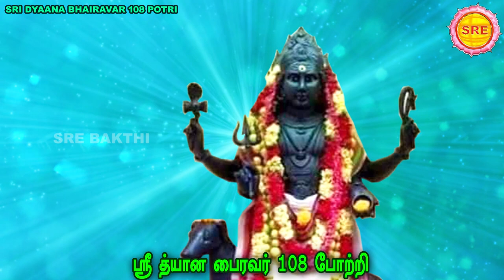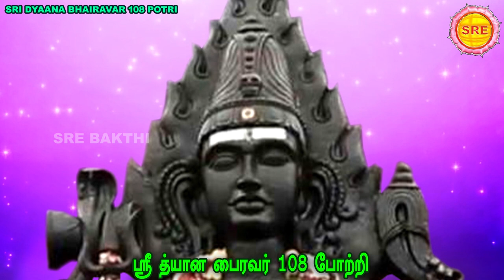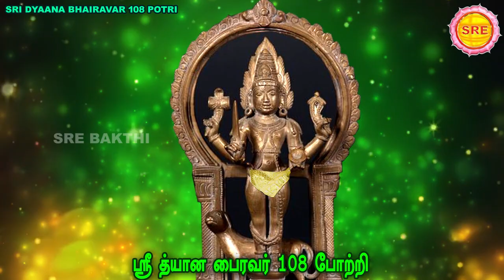அல்லல்கள் போக்கும் அஷ்டமி நாயகன் ஸ்ரீ த்யான பைரவர் 108 போற்றி II SRI DYAANA BHAIRAVAR 108 POTRI II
அல்லல்கள் போக்கும் அஷ்டமி நாயகன்

ஸ்ரீ த்யான பைரவர் 108 போற்றி

பாடல் : வாரஸ்ரீ

ஸ்ரீ பக்தி

SRI DYAANA BHAIRAVAR 108 POTRI

MUSIC AND SUNG BY : VEERAMANI KANNAN

LYRICS : VAARASREE

SRE BAKTHI